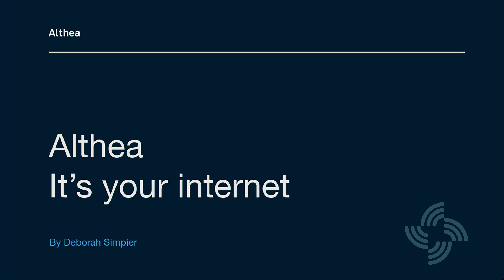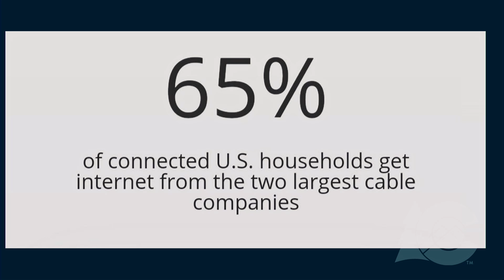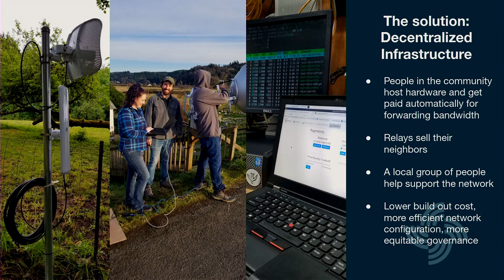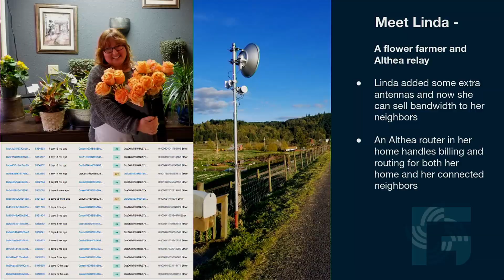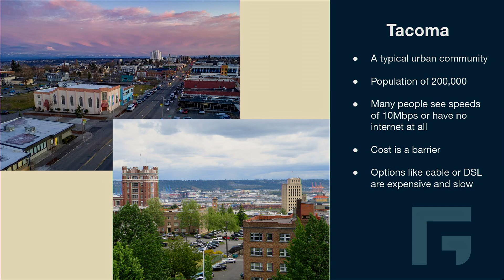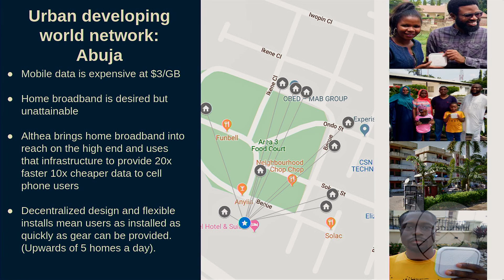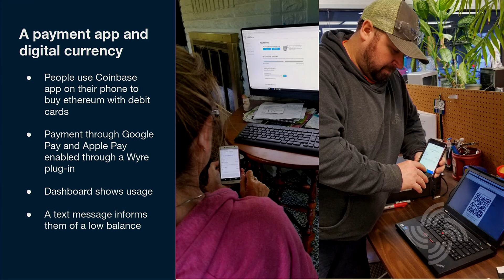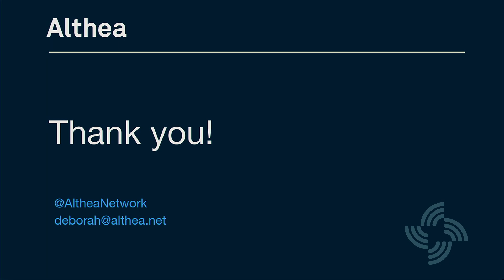Tales from the Field: Building Decentralized ISPs – Deborah Simpier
This talk is from ETHDenver, the world’s largest Web3 BUIDLathon and Community Gathering. ETHDenver’s content is crypto and blockchain focused.

Speaker: Deborah Simpier is the co-founder of Althea.

Abstract: Roughly 40% of the US suffers from lack of broadband internet access. In this talk, I'll explore how we built a decentralized, crypto powered ISP to solve that problem in both rural and urban environments (and now Denver too!). Homeowners, businesses and farmers own different components of the network and earn xdai or ethereum for forwarding bandwidth, instead of using large towers and centrally held infrastructure. Everyday people buy eth on their phones and load it into their routers to pay for internet.
Building a network in this agile and versatile way has allowed us to reach people more efficiently and provide cheaper and faster internet service.

This talk was recorded Friday, February 14, 2020.

👋 CONNECT
ETHDenver Twitter

📖 READ
ETHDenver News on Medium